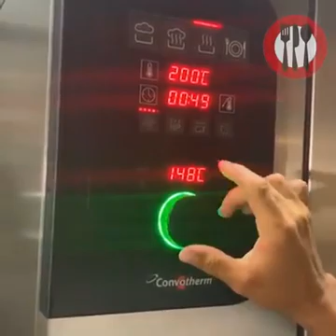Salt Bae The Meat King! #24